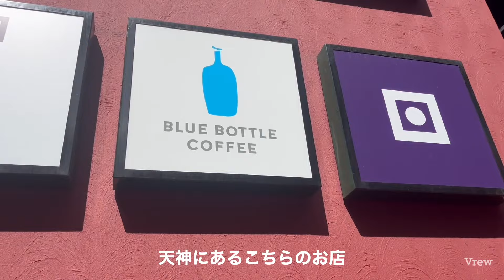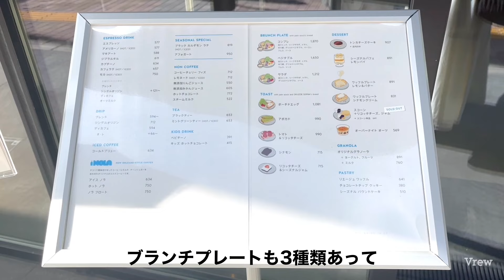【福岡/天神グルメ】人気店のブランチプレート食べてきたっちゃん！ 福岡旅行/福岡グルメ/天神カフェ/サラダボウル/推し活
奥本吏菜
Okumoto Rina

博多で生まれ育ちました！

「りな旅グルメチャンネル」も